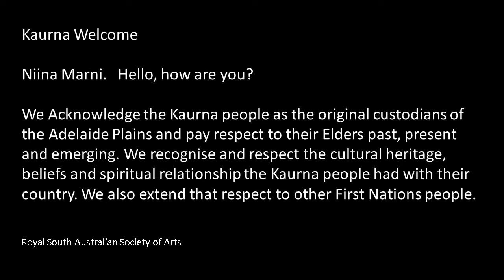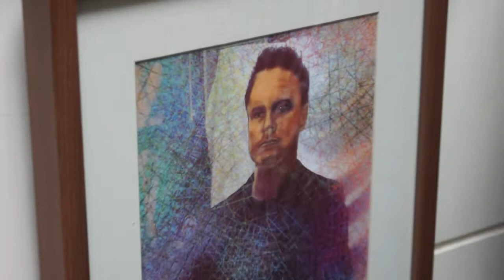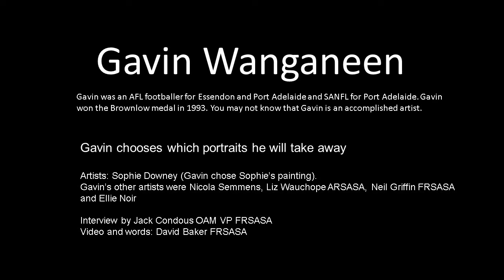Gavin Wanganeen chooses his portrait at RSASA 2017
Gavin Wanganeen chooses which portrait he will take away.
During the fabulous Portrait Art Prize, a number of special Adelaide people sat while RSASA artists painted, drew and sculpted them. One of the sitters was Gavin Wanganeen. In this video interview with Jack Condous OAM VP FRSASA, Gavin is invited to choose a piece work of work as a gift from the Royal Society and he chose the work by Sophie Downey. You would all remember Gavin as an AFL footballer for Essendon and Port Adelaide and SANFL for Port Adelaide. Gavin won the Brownlow medal in 1993. You may not know that Gavin is an accomplished artist. Gavins other artists were Nicola Semmens, Liz Wauchope ASASA, Neil Griffin FRSASA and Ellie Noir. Video and words by David Baker FRSASA AiPP.